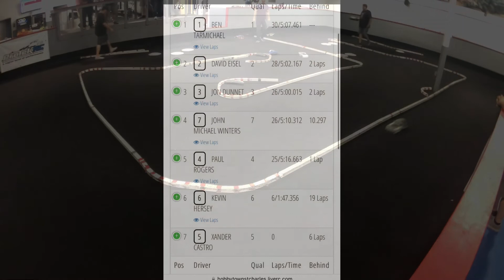6amRC. HobbyTown. Tamiya TT main.